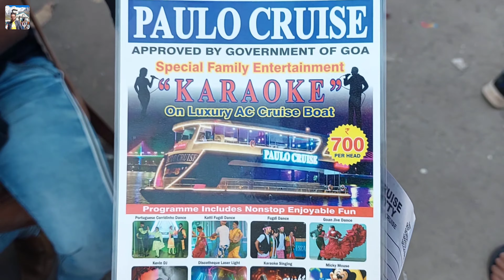Best Cruise In Goa || Paulo Cruise Goa || Exclusive Yograj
The Paulo Cruises organised  by Queen Paulo Travels ⛴🛥
Daily Boat cruises  with goan cultural n traditional folk dances for entertain  the guest n kareoke live singing by our goa's very own Bollywood singer special micky mouse mascot  to entertain  the lovely kids on board Timing  morning  10am onwards evening  4 pm onwards